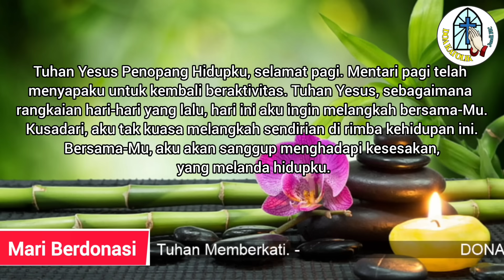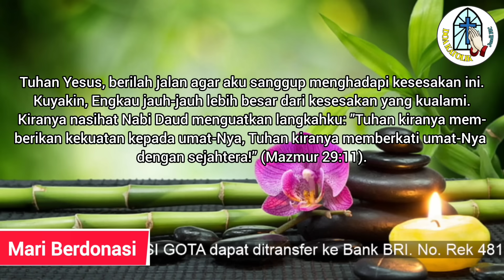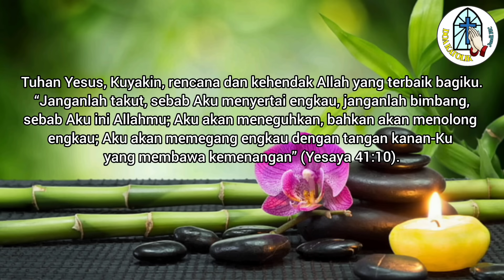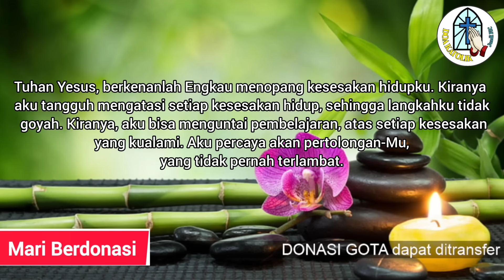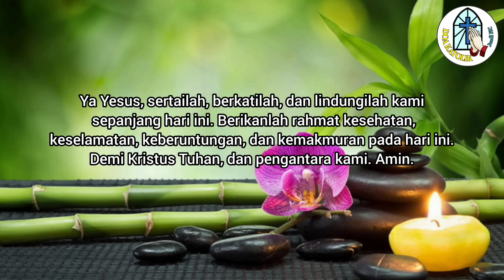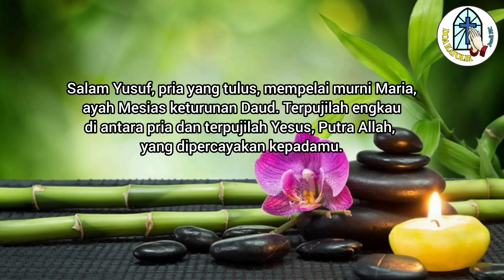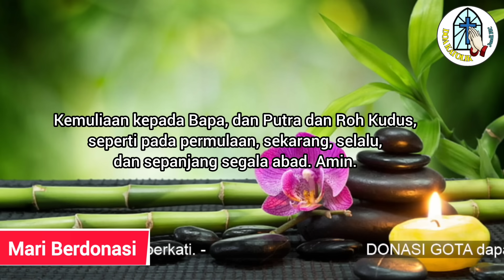Doa Pagi: Tuhan Yesus, Berkenanlah Engkau Menopang Kesesakan Hidupku !!!